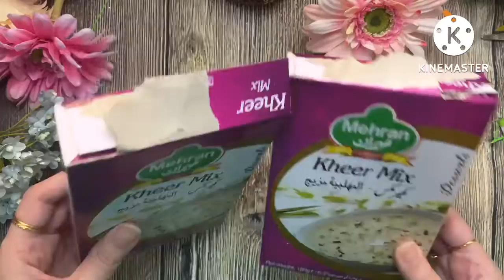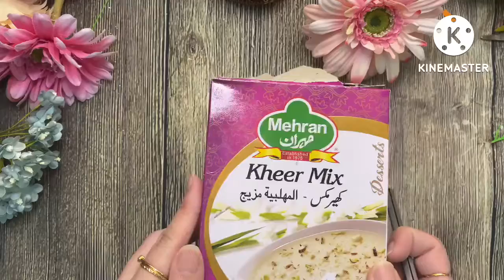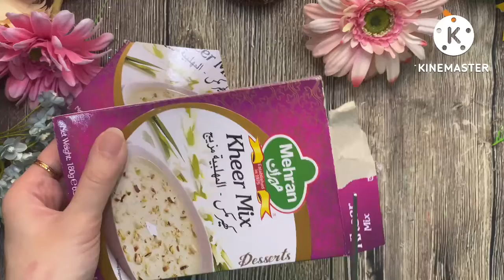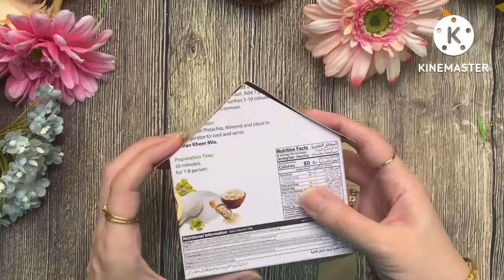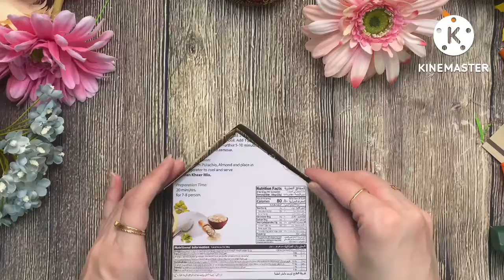Mini cardboard house out of waste